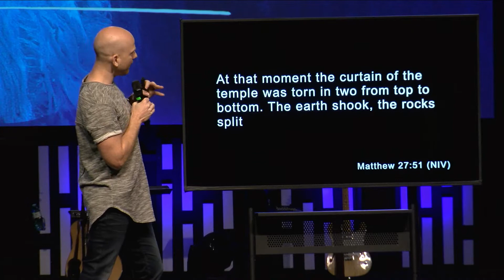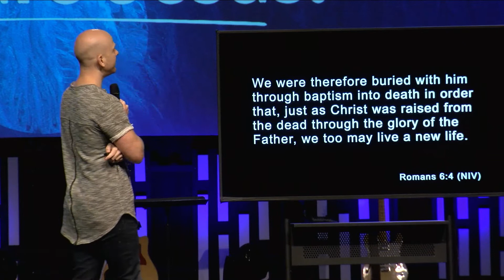Baptism Sunday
Pete Maddocks // June 26 2022 // Baptism Sunday